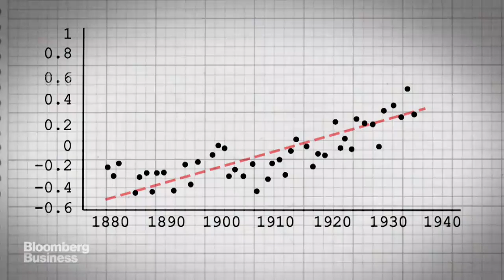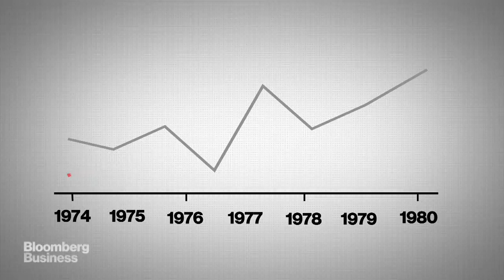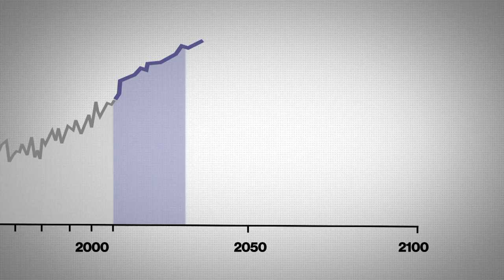A Brief History of Global Warming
July 21 -- Global warming turns 120 next year... sort of. Next year will be the 120th anniversary of the first time we figured out that human activity could be causing climate change. Since then, the science has gotten firmer and the politics have gotten murkier, but the outlook for the future remains uncertain. This is the history of manmade global warming in three minutes. (Corrects number of hottest years in history since 1998.) (Video by: Alan Jeffries, Christian Capestany, Eric Roston)